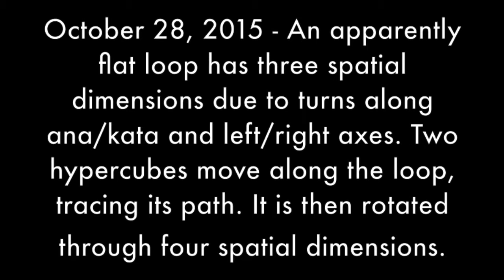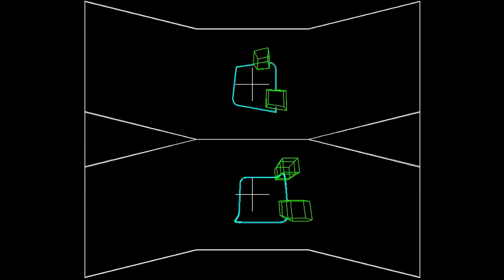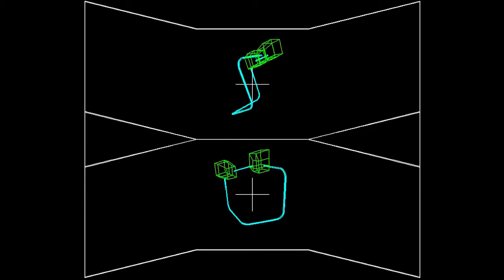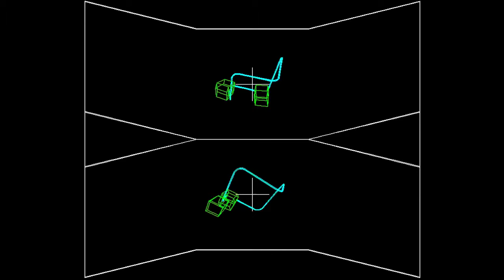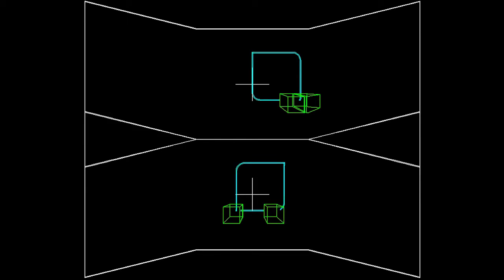2015-10-28 4D Loop Rotation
October 28, 2015 - An apparently flat loop has three spatial dimensions due to turns along ana/kata and left/right axes. Two hypercubes move along the loop, tracing its path. It is then rotated through four spatial dimensions.

Visualization via the Double Rainbow Flare made possible by Hyperland on the Open Science Framework and GitHub. The top half shows the ana/kata continuum and the bottom half shows the left/right continuum.

"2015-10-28 train-4D loop" is the file on GitHub used for this short.